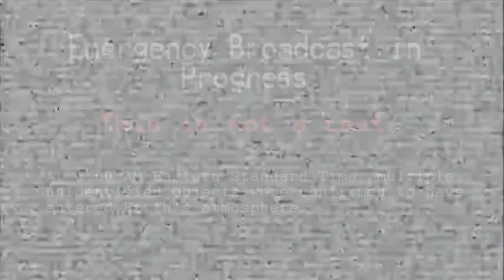Cliff Empire S2E37: The Ice Citadel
We are back, and we have unlocked the Ice Citadel. Thank you all for the support through these times!!!